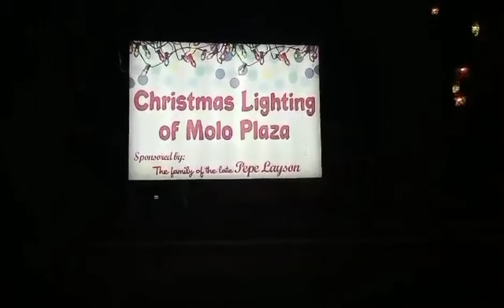UNWIND AT MOLO PLAZA WATCHING LIGHTS DECORATIONS & BUYING STREET FOODS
Family bonding, unwind at the plaza.Watching beautiful and colorfull lightings..And most especially, buying yummy streetfoods everybody's favourite.
Credit music to the real owner:FASSounds
Presented by EDM RoyaltyFree-Music For Content Creators.
License (can reuse)
See you on my next vlog. Byeee.